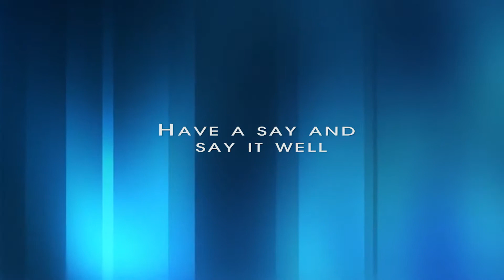Eloquence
Eloquence: English Proficiency Seminar